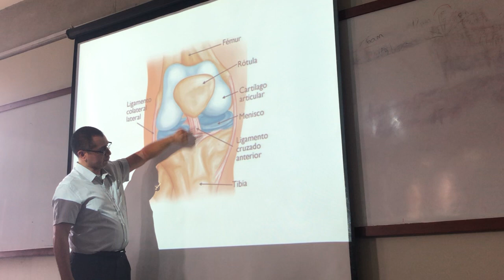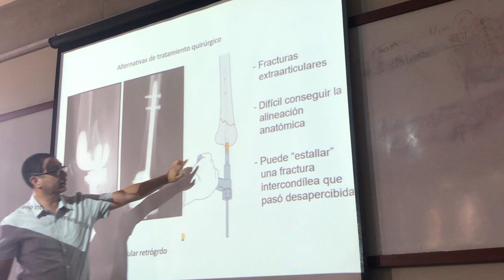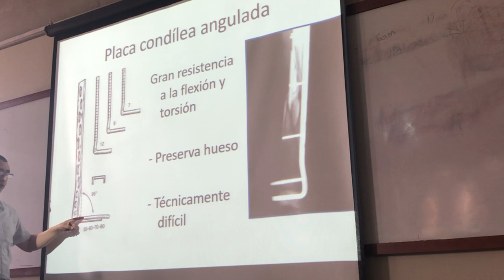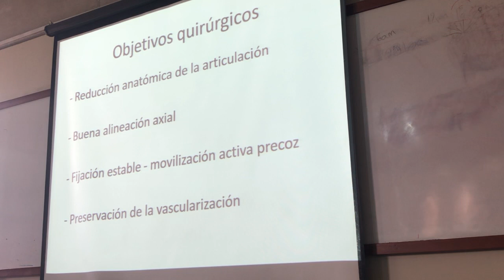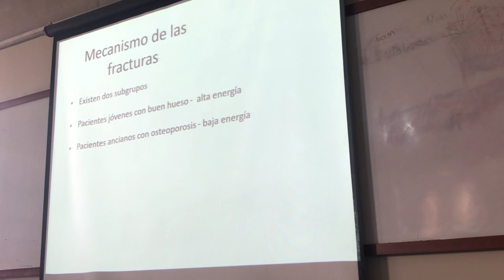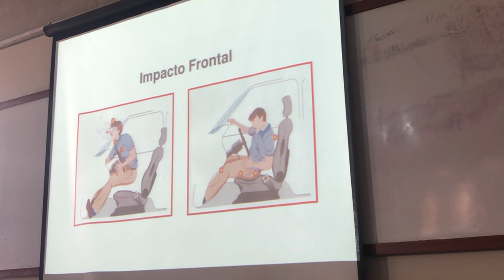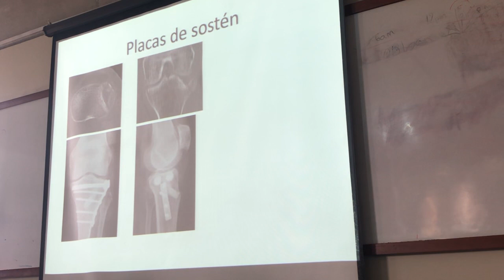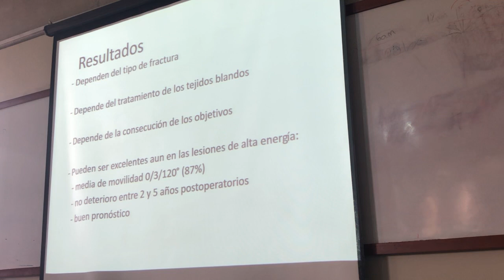LESIONES TRAUMATICAS DE RODILLA 1